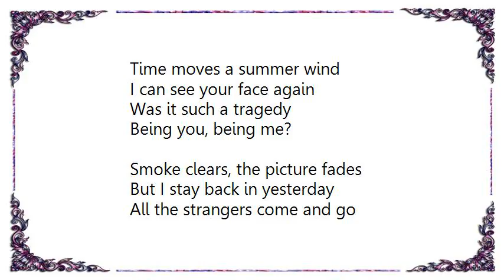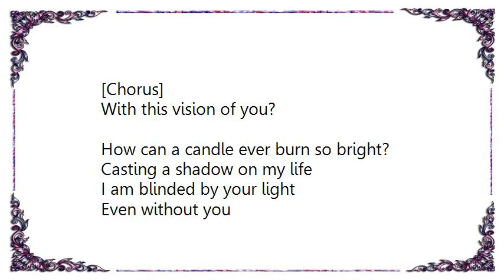Lea Salonga - Vision of You Lyrics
[Lyrics Lea Salonga - Vision of You]
Time moves a summer wind
I can see your face again
Was it such a tragedy
Being you, being me?

Smoke clears, the picture fades
But I stay back in yesterday
All the strangers come and go
All of them will never know

[Chorus]
Nobody's touch feels like your touch
Nobody gets to me that much
Nobody's kiss moves me inside
And I have no place left to hide
Tell me what can I do?
I have a vision of you
With this vision of you?

Did I walk? Did you run?
What's the way to love someone?
Oh, my darling, did we know
What it meant when we let go?

[Chorus]

How can a candle ever burn so bright?
Casting a shadow on my life
I am blinded by your light
Even without you

[Chorus]